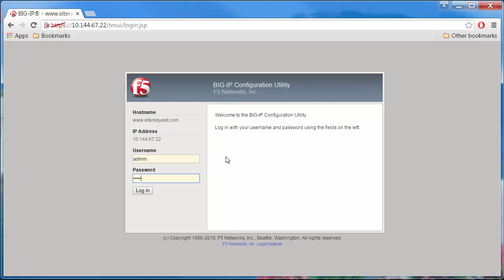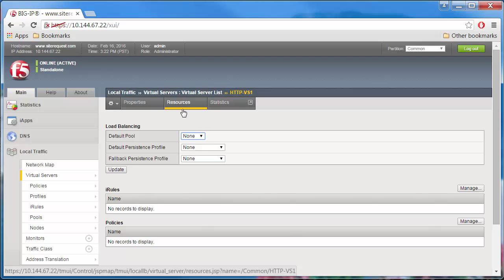Preventing a Nimda Worm Attack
This video provides a step-by-step guide on preventing a Nimda worm attack by configuring a local Traffic policy. It covers creating a draft policy, setting up rules to identify harmful HTTP requests, and associating the policy with a virtual server. Key actions include naming the policy, defining conditions, and publishing the draft. For further details, viewers are directed to the F5 documentation.